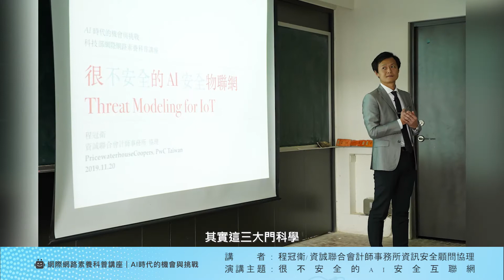20191120 摘要 程冠衛 很不安全的AI安全物聯網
演講摘要
1) 介紹IIoT/AIoT 工業AI物聯網應用案例。
2) 介紹最新的工業資安規範IEC 62443。
3) 介紹幾種典型的AI＋Cyber Threat Modeling方法論。
4) 案例探討(Case Study)， 用一個IIoT工業控制器來做AI風險分析與AI威脅模型建置。
5) 問題Q&A。